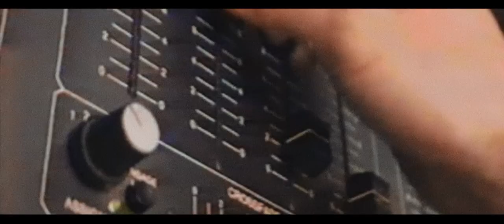Moby Doc - Trailer [Ultimate Film Trailers]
Moby Doc (NR)

Moby Doc is a surrealist biographical documentary narrated by Moby as he reflects on his turbulent personal life and iconic music from underground punk bands to chart-topping solo artist, and from struggling addict to vegan activist. Featuring interviews with David Lynch and David Bowie, along with extraordinary concert footage, utilizing a unique blend of re-enactments, interviews, and archival footage, audiences will be treated to an insightful, unvarnished look at an artist who has sold more than 20 million albums, an activist who has long championed animal rights, and a man whose traumatic childhood shaped him in profound ways. This introspective journey sets out to answer existential questions of purpose and meaning by examining a life of extreme highs and lows, joy, tragedy, success and failure.

Director: Rob Gordon Bralver
Writers: Moby, Rob Gordon Bralver
Actors: Moby, David Lynch, Gary Baseman, Julie Mintz
Genre: Documentary